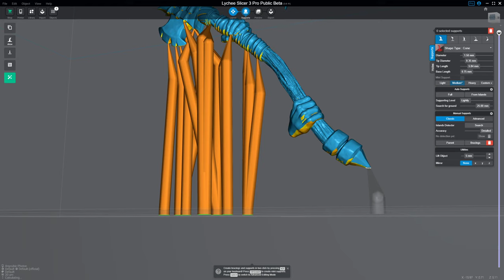Lychee - Z axis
You can change the z axis after dropping supports without losing them.